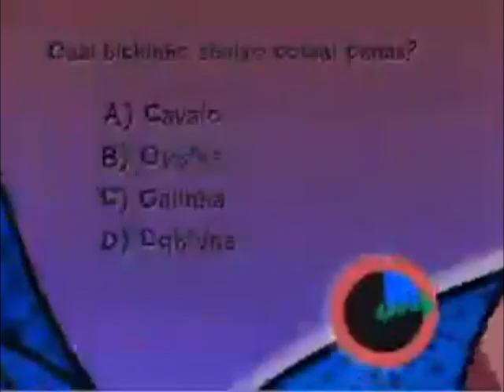Kika - Trivia in G Major